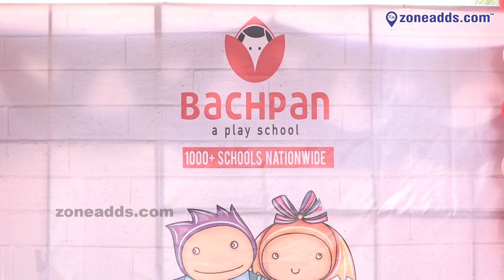Bachpan a play school || The Baby Show & Magic Show || Bowenpally || zoneadds.com